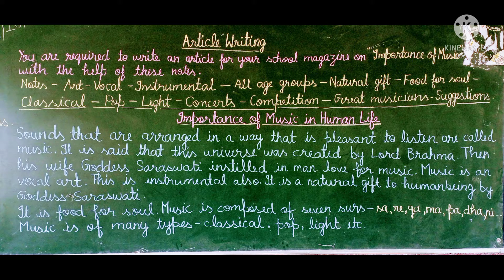Article, Importance of Music in our life#short